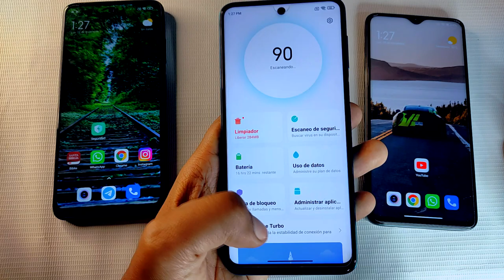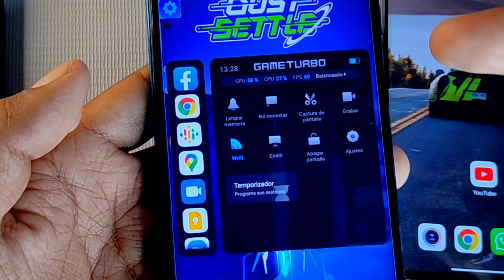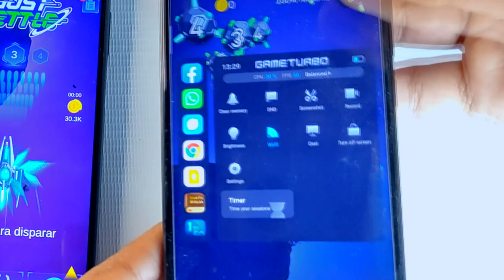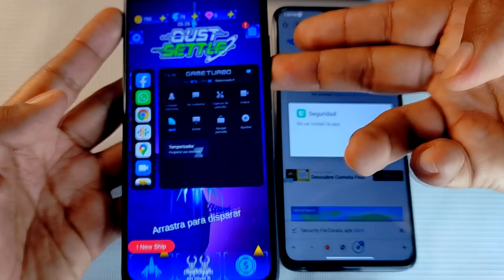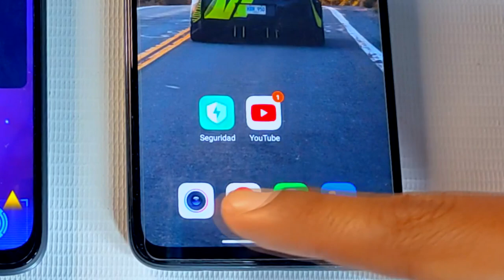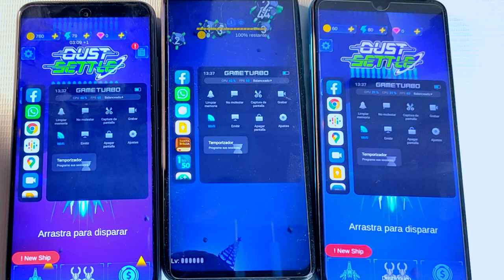El nuevo GAME TURBO Ahora en ESPAÑOL - Tenlo TÚ PRIMERO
Finalmente tenemos el Nuevo Game Turbo TOTALMENTE en ESPAÑOL,
quieres ser el primero, pues te lo dejo en un LINK Directo.